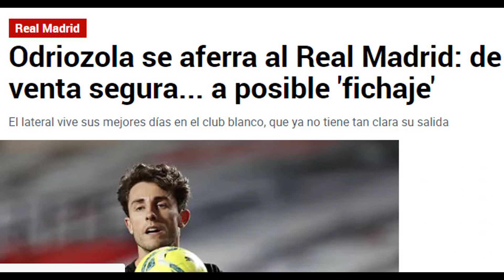ODRIOZOLA IS BACK | From being questioned to undisputable in Real Madrid